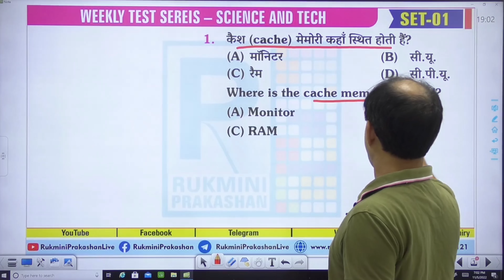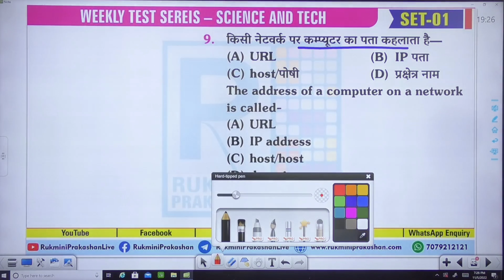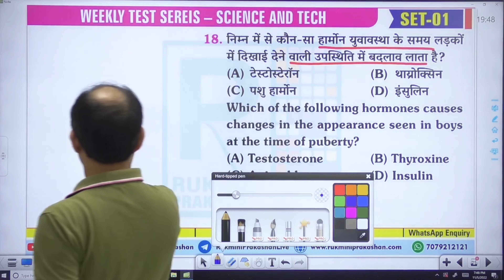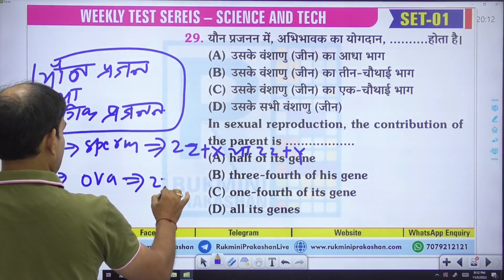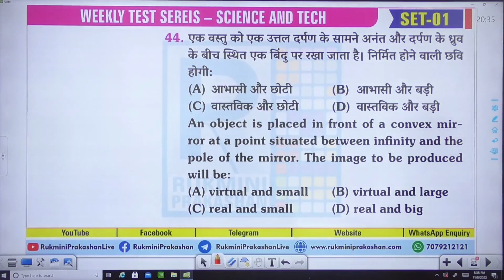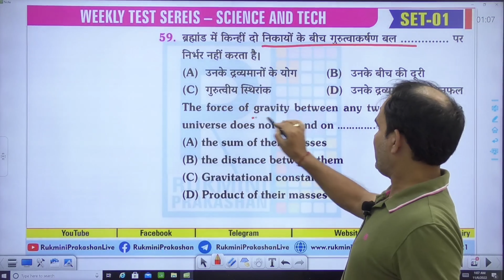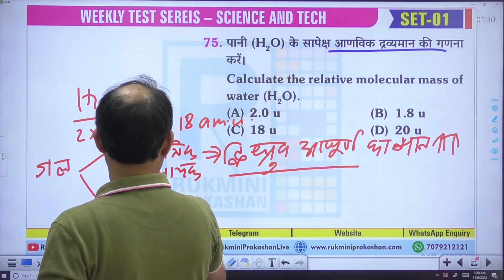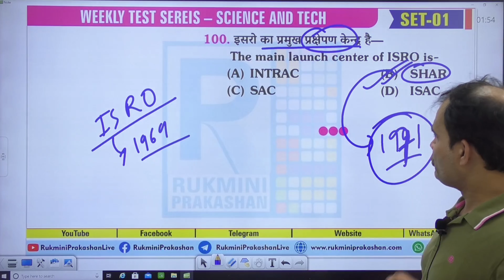SET-01 || Weekly SCIENCE & TECH QUIZ || FOR ALL COMPETITIVE EXAL || BY SHASHANK SIR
Weekly SCIENCE & TECH QUIZ - 1st Test on 04 Nov. 2022, Friday, 11 AM, Live Discussion : Saturday, 03 PM
(Online Test Fully Based on NCERT Pattern)
⏰ Test Series Starts : Every Friday, 11:00 AM
⏰ Live Discussion Starts : Every Saturday,  03:00 PM
☑️ Online Quiz Test with Point wise Solution
☑️ No. of Questions : 100 Questions
☑️ Time : 90 Minutes
☑️ SYLLABUS : Physics | Chemistry | Biology | Animal Husbandry | Agriculture
Environmental & Ecology | Computer | Technology Development.
☑️ Online Test with Point wise Solution
☑️ BILINGUAL (Hindi & English)
☑️ POINT WISE SOLUTION
☑️ QUESTION & SOLUTION PDF
☑️ LIVE DISCUSSION